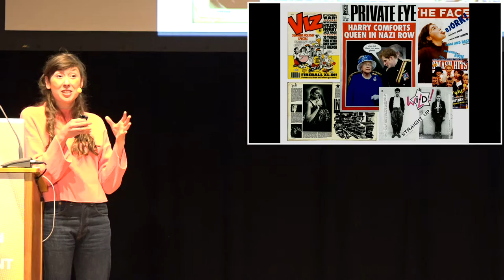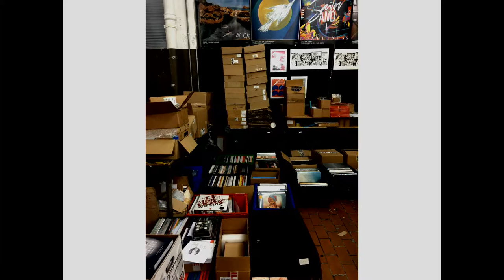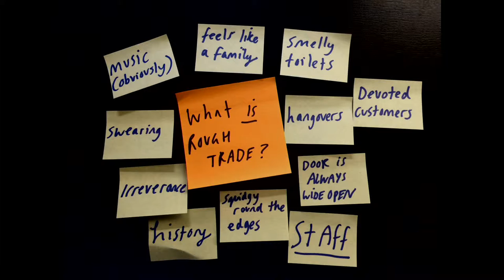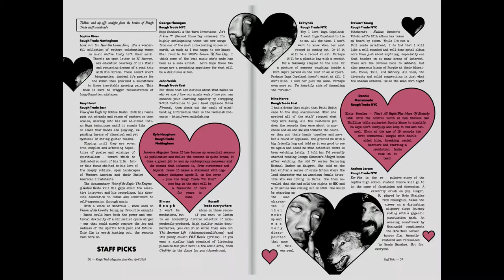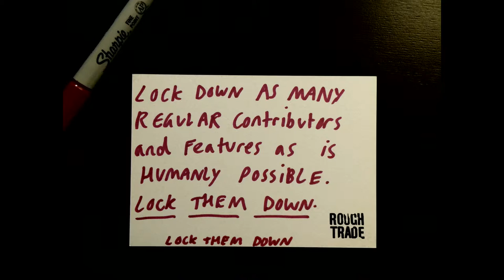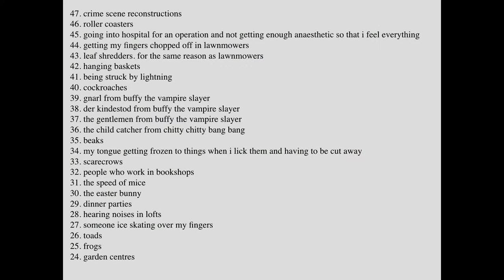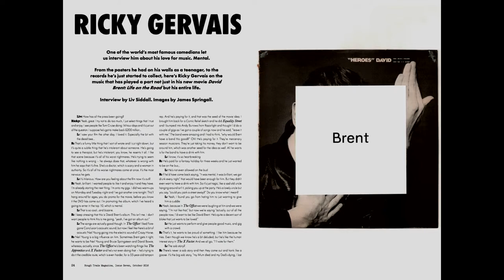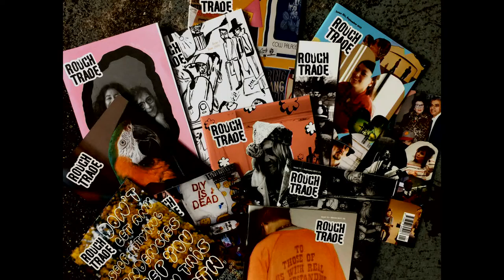Liv Siddal – Rough Trade magazine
How to design a magazine in just two weeks? Liv Siddals takes us in a very humorous trip to the »Rough Trade Magazine«.

Until 2017 Liv Siddall was the Editor of one of the UK’s most loved music institutions, Rough Trade. Working from their Rough Trade East record store, Liv edited their monthly print magazine and curates and records their podcasts and radio shows.

Prior to working for Rough Trade, Liv spent four years at It’s Nice That where she was Online Editor and Features Editor – working across their website and print magazine Printed Pages. She is also a contributing editor of Riposte Magazine. She also writes for numerous independent online and publications, is a visiting lecturer to numerous universities and regularly gives talks about magazine publishing.

Rough Trade Magazine is a 64-page monthly print publication sold worldwide and in all Rough Trade record stores in London, Nottingham and New York. The magazine – made solely by Liv, in collaboration with designer Bruce Usher – is less of a music magazine, more a “shop” magazine. Made up of pieces of writing by shop staff, regular features from musicians and in-depth interviews with legendary artists and bands, the zine-like publication provides a personal, friendly, humorous glimpse at the music industry. The magazine prides itself on allowing bands to be represented as they want to be, often handing over pages to them and inviting them to fill them in however they want. It’s a music magazine that wants to be as far from your average music magazine as possible.